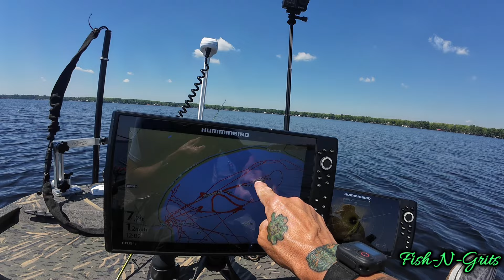Kicked Back Fishing. Nice and Easy Day at Lake Waccamaw NC.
Fishing with one pole versus three? Don't bet against me.